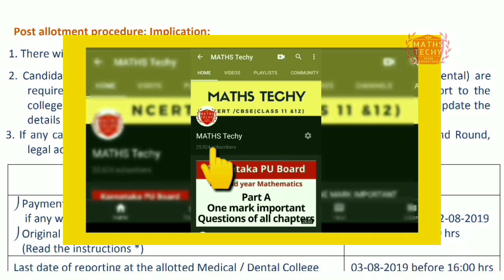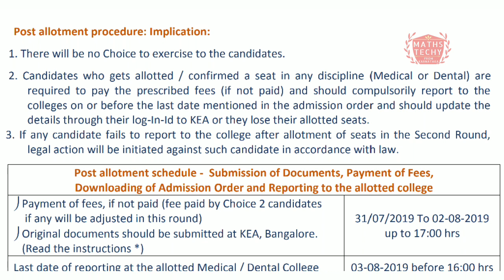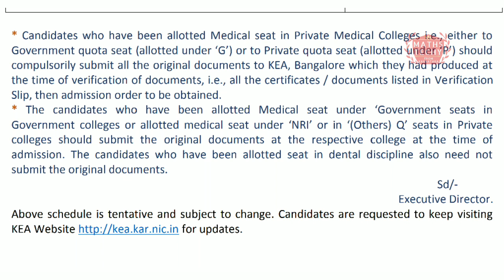What to do after NEET second round result announced| UGNEET 2019